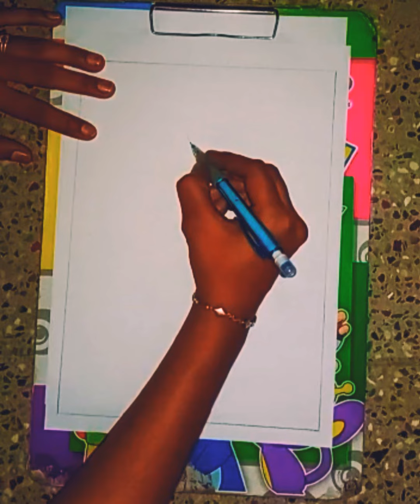How to draw Krishna and Radha